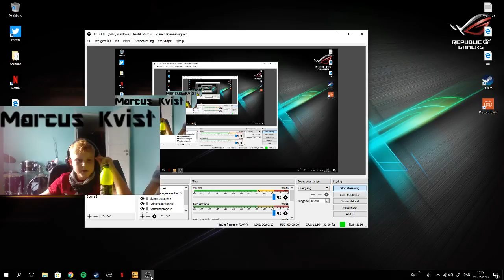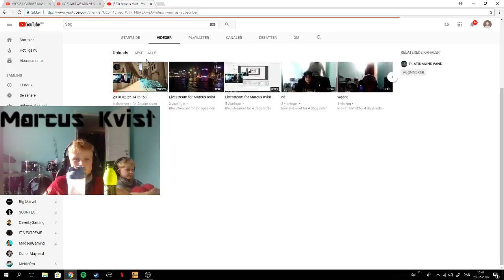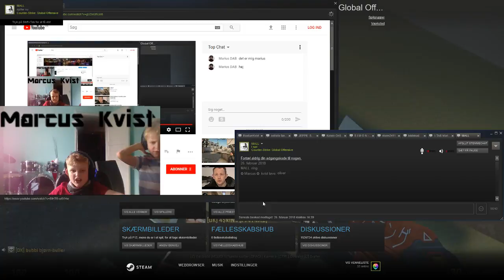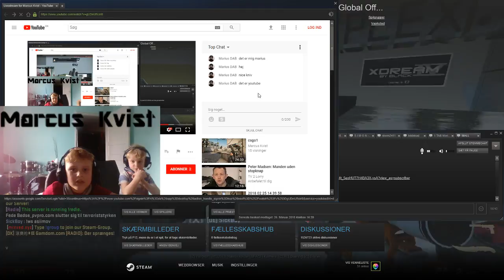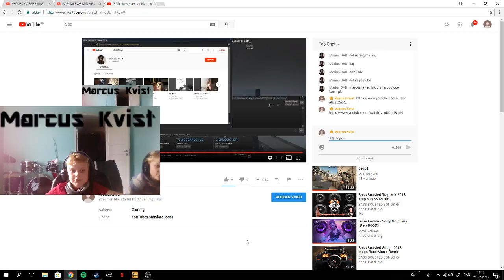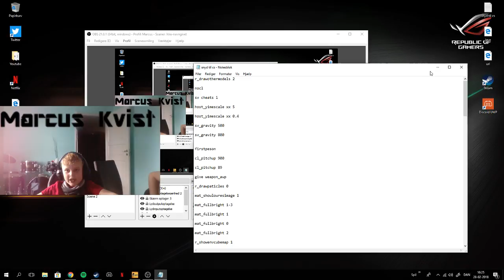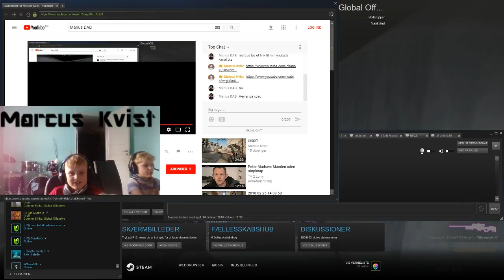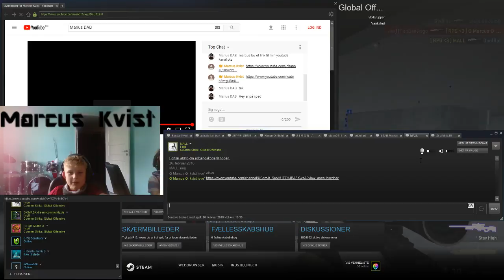Livestream for Marcus Kvist